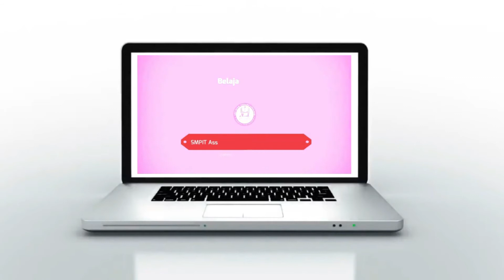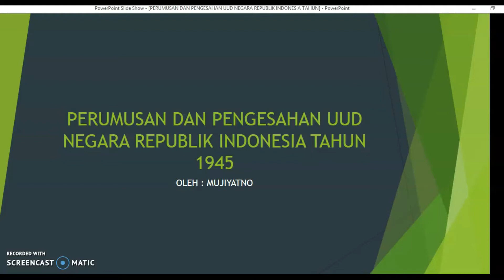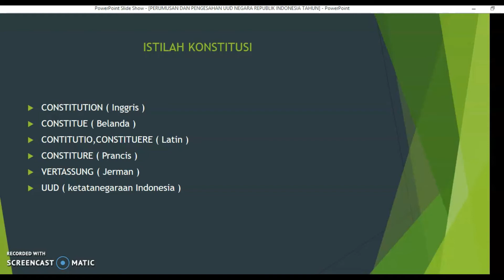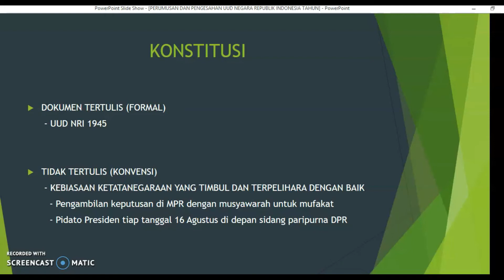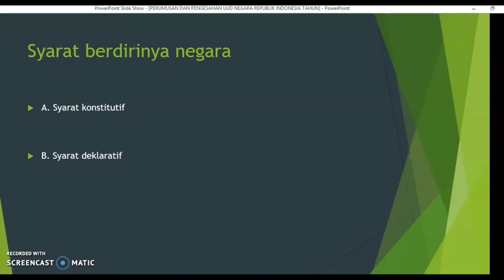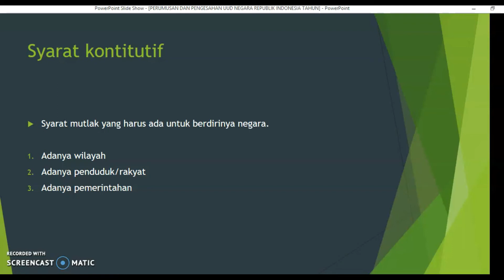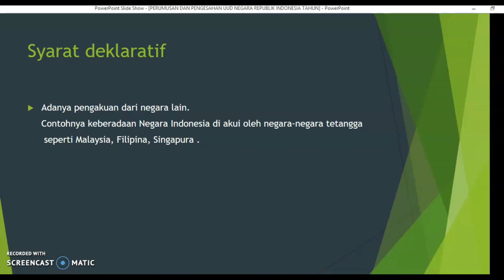PPKn kelas 7 Konstitusi tanggal 23 September 2020